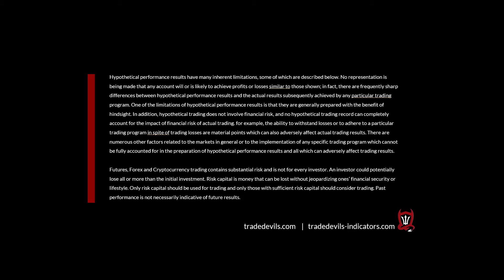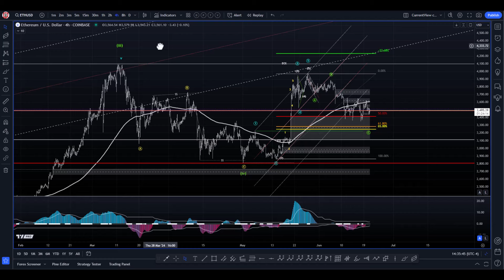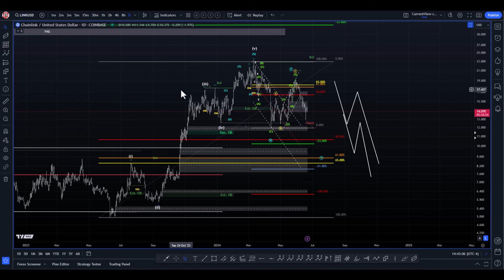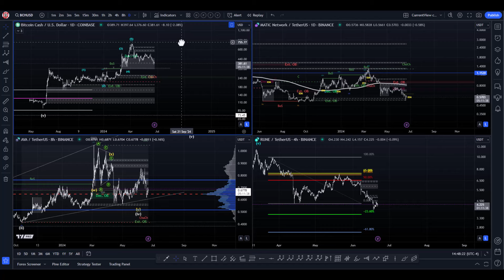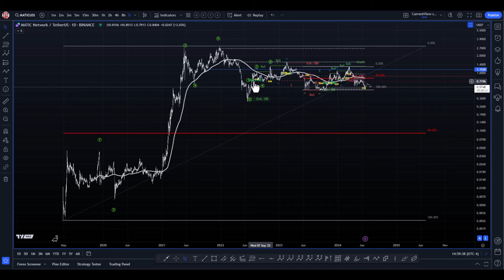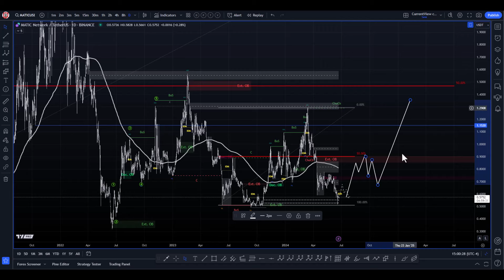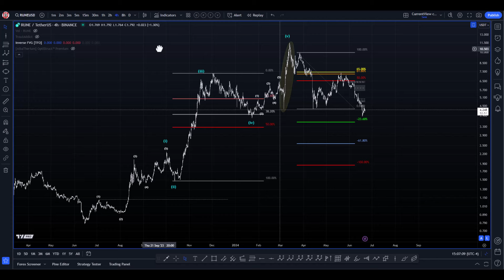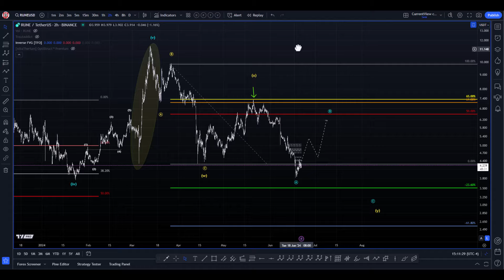Technical Analysis: ETH, LINK, FET, BCH, MATIC, AVA, RUNE: Alt Coin Requests from our X followers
👉 Bitunix (No VPN or KYC + $5500 Sign Up Rewards)

Time Codes:
BTC: 0:00
ETH: 3:30
LINK: 8:03
FET: 12:22
BCH: 15:40
MATIC: 20:40
AVA: 27:48
RUNE: 30:28

Hypothetical performance results have many inherent limitations, some of which are described below. No representation is being made that any account will or is likely to achieve profits or losses similar to those shown; in fact, there are frequently sharp differences between hypothetical performance results and the actual results subsequently achieved by any particular trading program. One of the limitations of hypothetical performance results is that they are generally prepared with the benefit of hindsight. In addition, hypothetical trading does not involve financial risk, and no hypothetical trading record can completely account for the impact of financial risk of actual trading. for example, the ability to withstand losses or to adhere to a particular trading program in spite of trading losses are material points that can also adversely affect actual trading results. There are numerous other factors related to the markets in general or to the implementation of any specific trading program which cannot be fully accounted for in the preparation of hypothetical performance results and all of which can adversely affect trading results.

Futures, Forex, and Cryptocurrency trading contain substantial risk and is not for every investor. An investor could potentially lose all or more than the initial investment. Risk capital is money that can be lost without jeopardizing one’s financial security or lifestyle. Only risk capital should be used for trading and only those with sufficient risk capital should consider trading. Past performance is not necessarily indicative of future results.